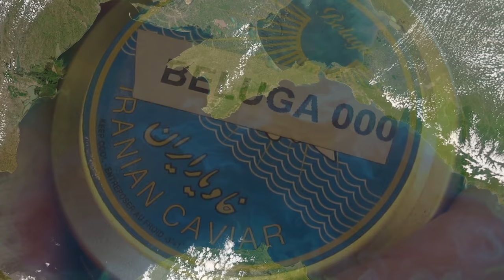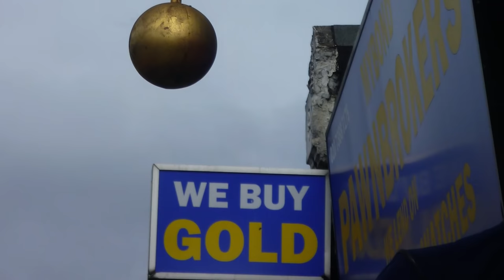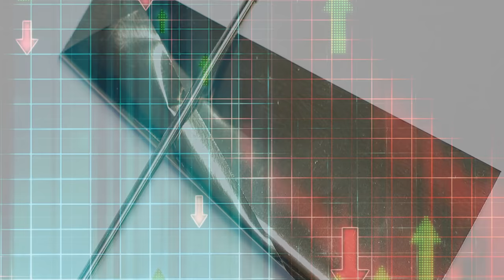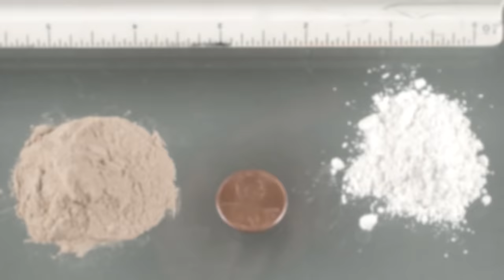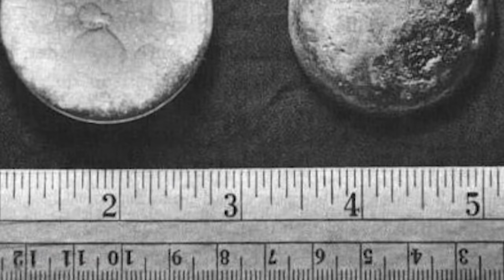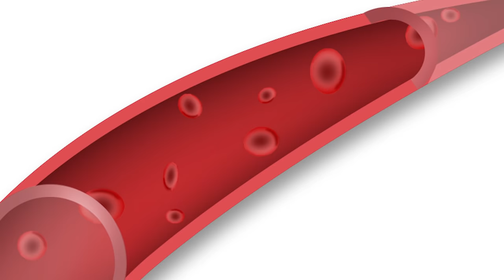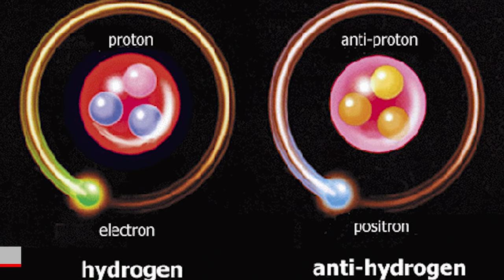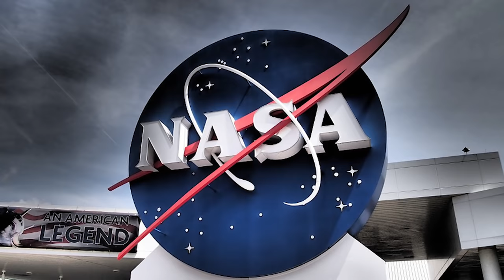13 Rarest Substances on Earth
Most of the materials on this top 13 list people will never get a chance to see themselves because these are expensive and rare!

7. Rhino Horn
Many Chinese remedies call for Rhino horn as an ingredient and many people claim it’s a miracle drug. It’s thought to have powers that can cure cancer, is an aphrodisiac and cures hangovers. Despite the fact it’s made of the same material as fingernails, it’s highly sought after and people are willing to fork up a huge price in order to get their hands on it. The price of rhino can vary immensely depending on who it’s sold to and where, a nd is more expensive per pound than any illegal drug.. Some claim they are able to sell it for more than 60 thousand dollars per pound! With prices this high, poachers can make an easy buck and quick. Unfortunately, the high price has financed their operations and we can only hope there will be an end to this black market.

6. Plutonium
If you’re trying to get ahold of some plutonium, it might be quite difficult. Plutonium is present in nature it needs to be chemically altered for it to be useful, or destructive, to humans. This nuclear substance can sell for about $4000 per gram. It’s also one of the most dangerous substances due to its radioactivity. It can be used for nuclear weapons, and reactors to create energy. Freshly prepared plutonium shares a similar color to silver but turns out to be a more oxidized green color once exposed to air. Since the substance is so expensive and rare, when nuclear weapons are decommissioned, the plutonium is occasionally extracted and used in power plants.

5. Soliris
Soliris is a prescription drug that treats a rare, otherwise fatal disease and there’s no other drug out there that can cure it. Named aHUS, this illness severely affects kidneys and other vital organs. Per gram, this drug is worth 13 thousand dollars. One years treatment can leave a  patient extremely broke, paying possibly 600,000 in one year. It was declared by Forbes to be the most expensive. It connects to proteins in our blood that attack people who have genetic conditions that affect the immunity and protection of red blood cells. Why is it so expensive though? Well it is extremely effective and if you suffer from the disease, you’ll die without it.

4. Diamonds
Also known as a girl’s best friend, this rare substance pairs great with gold already mentioned in our list. They’ve been prized for their symmetry and ability to last forever. They are the most expensive gemstone and are formed underneath the Earth’s crust due to extreme pressure and heat. All this allows carbon molecules to turn into this lovely gemstone that’s driven humans insane since they were discovered. Some scientists have even developed diamond factories that recreate the same intense pressure found in the earth’s crust. Since diamonds  are so well-sought after, it has created much violence in some countries in Africa.

3. Mystery Slime
We’ve looked through some substances that might have seemed completely useless until someone found a good purpose for it. Although this rare red mystery slime doesn’t have a purpose just yet, they’ll certainly find some use for it. This red mucus is only found in the fjords of northern Norway and many scientists are left scratching their heads. Some believe they are possibly dead jellyfish turned into some type of organic jelly. But no one knows for sure what it is. The Norwegians however, will most likely not be spreading this on their toast. What could this recently discovered substance be. Could something like this become extremely valuable in the future?

2. Tritium
Tritium is a naturally occurring substance on earth but extremely rare and hard to come by. Only tiny particles are possible to get, making you extremely lucky if you do. It forms when deuterium or nitrogen atoms are struck by cosmic rays. This creates the spectacular glowing appearance we see in exit, neon signs and anything that can glow especially in watches, allowing you to see the hand when it’s dark. Tritium can glow brightly for at least 12 years long!

1.Antimatter
How could something with a name like antimatter actually exist? Well, it’s basically the opposite of normal matter, if that makes sense. In antimatter, the electrons are negatively charged, and the protons are negatively charged. They believe antimatter was released during the big bang. It’s by far the most expensive substance to create, which causes about 100 billion dollars to make one milligram of antimatter. Despite the cost, this doesn’t stop organisations like Nasa from trying to produce antimatter. So what’s it look like? Good question. It’s best to look at it from an atomic level until enough is produced to observe exactly like you see in this photo. Some believe this substance will have powers to reach other galaxies.